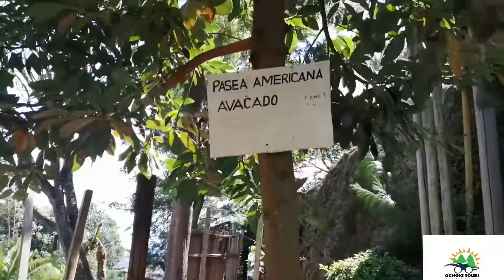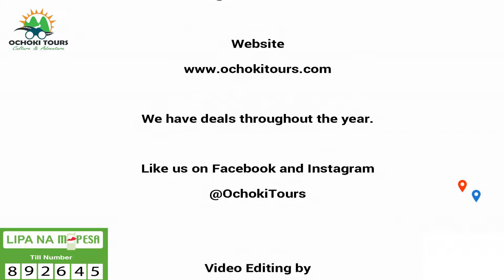HIKING TOROK FALLS - ELGEYO MARAKWET COUNTY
Torok Falls is about 200m in height, located in Elgeyo Marakwet. The scenic view and terrains are just breathtaking.
Hike to the falls took around 2hrs 30mins, and another 2hrs back to main road.

We conquered it!

and across all social Media platforms at @ochokitours

Lets do this one more time.
Adventure is calling.